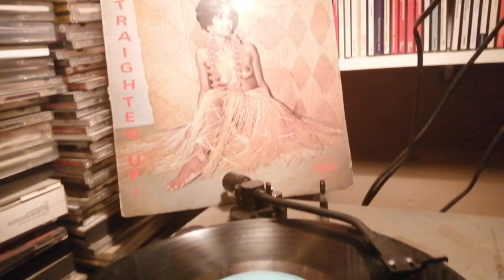The Classics - Cheerio Baby - Pama Reggae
Denzil Dennis and Eugene Paul as the Classics on Lee Perry version of the Eric Donaldson classic "Cherry Oh Baby".
Single released on the Punch label. This taken from the Pama LP
"Straighten Up - Vol.2". Pama's answer to Trojan's "Tighten Up" series.